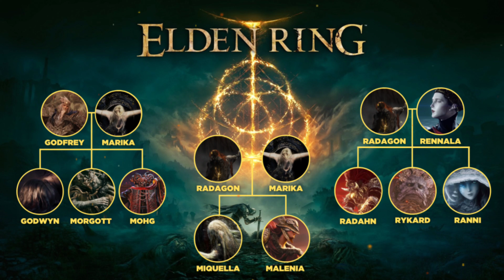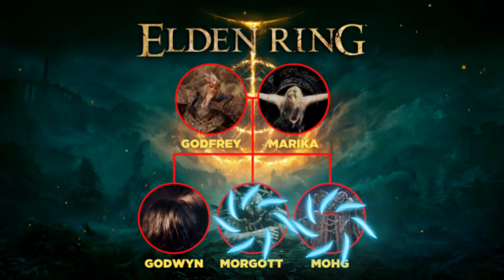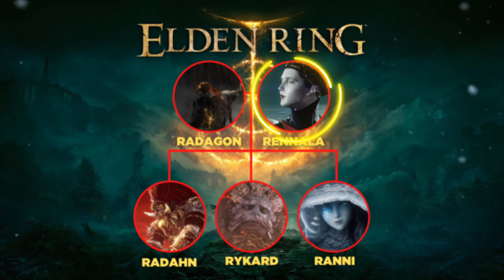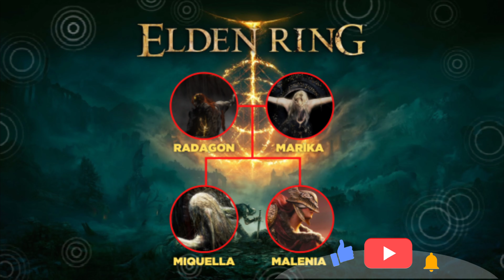Elden Ring: A árvore genealógica que dá origem à história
jogos da FromSoftware não entregam a história de bandeja. É preciso pesquisar bastante e imaginar teorias. No texto a seguir, citaremos fatos misturados com suposições de lore. Naturalmente teremos spoilers sobre o enredo do game.

🗣️ Obrigado por curti, compartilhar e deixar o seu comentário